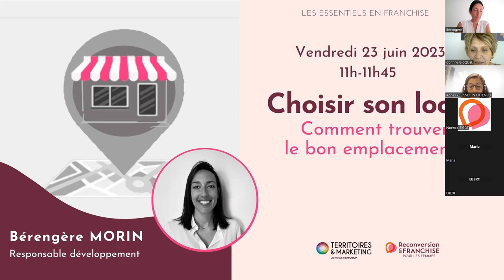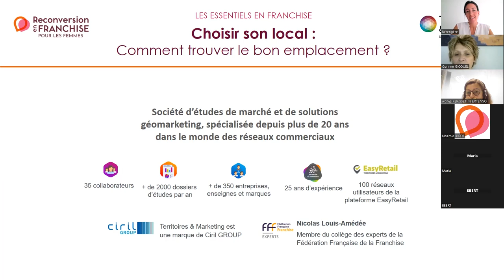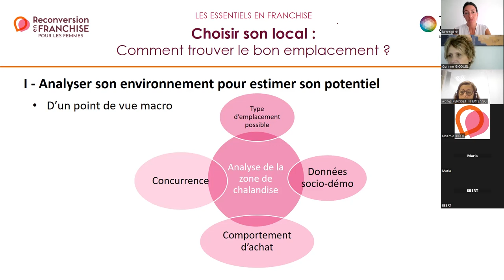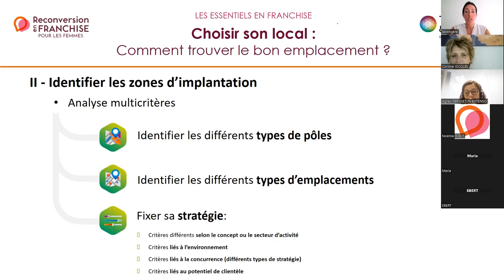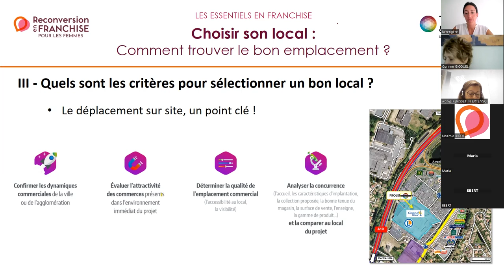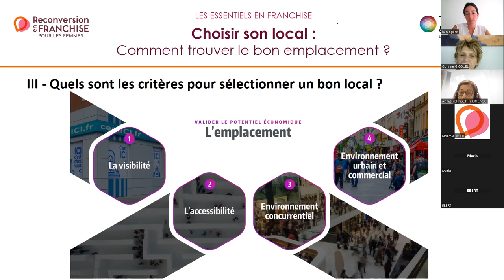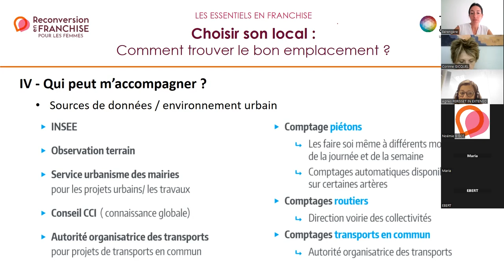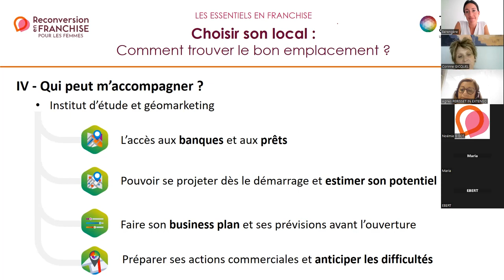Choisir son local : Comment trouver le bon emplacement commercial ? avec Territoires & Marketing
Comment choisir son local ? Où s'implanter pour créer son entreprise en franchise ? C'est le sujet abordé avec Bérengère Morin de Territoires & Marketing, qui vous livre ses conseils pour trouver le bon emplacement.

Si vous voulez plus d'informations et de conseils pour devenir franchisé, retrouvez tous nos contenus sur Reconversionenfranchise.com Pour prendre contact avec l'enseigne ou en découvrir d'autres, rendez-vous sur notre plateforme gratuite

👍 Likez cette vidéo et partagez-la avec tous ceux intéressés par l'entreprenariat en franchise.